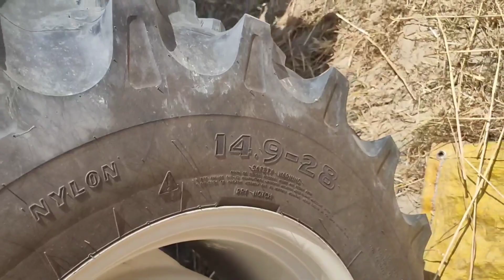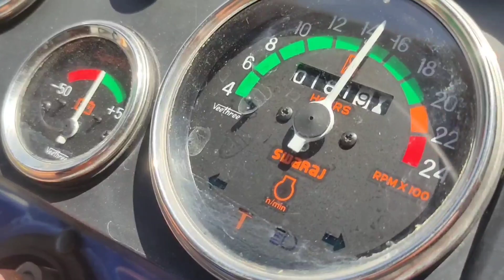स्वराज तो तेल का पम्पा निकला...Swaraj 744 XT Thresher Performance | Swaraj 744 XT thresher average